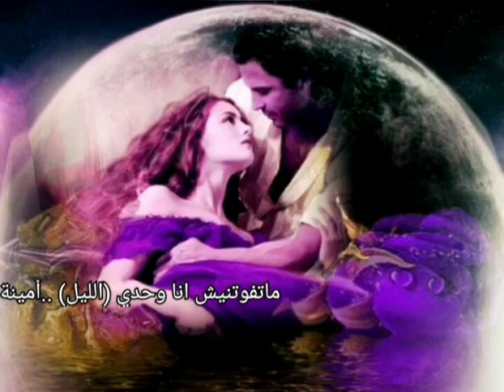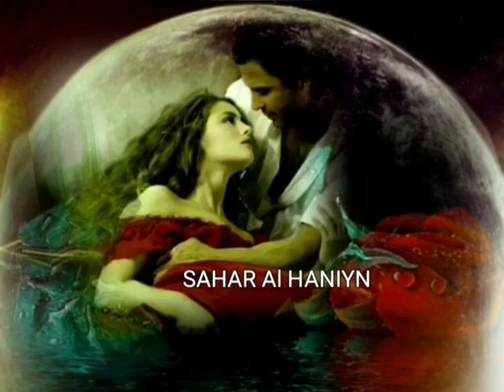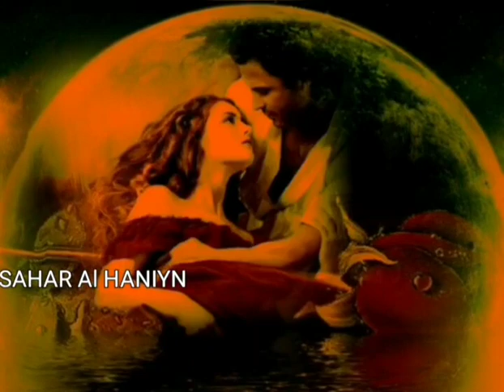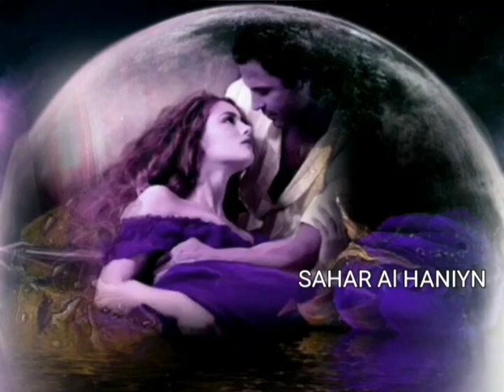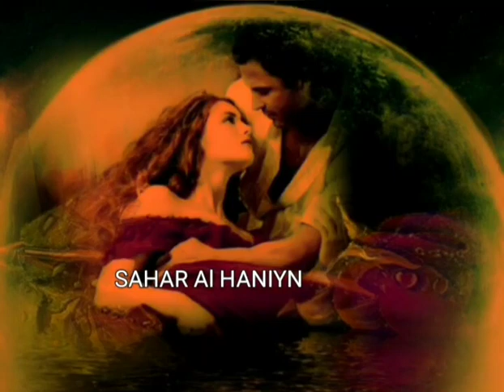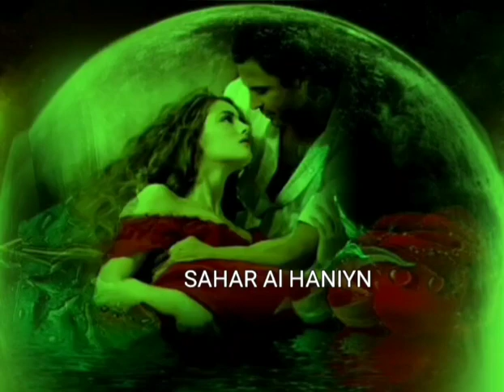الليل ..ماتفوتنيش انا وحدي ..أمينة فاخت ..مع تحياتي Sahar al haniyn